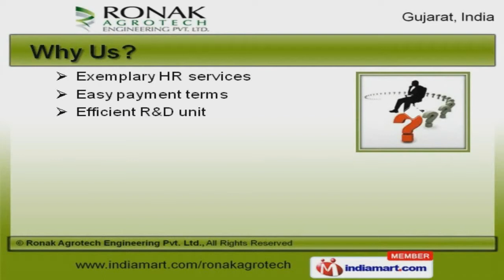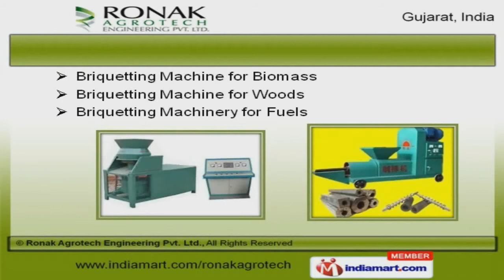Briquetting Machine by Ronak Agrotech Engineering Pvt. Ltd., Rajkot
Welcome to Ronak Agrotech Engineering Private Limited, Manufacturer and Exporter of Biomass Briquetting Press and Supporting Machineries. An ISO 9001:2008 certified company, incepted in 2012 at Rajkot. Scientific excellence and innovations make us unique in the industry. Exemplary HR services, eco friendly energy solution and turnkey systems help us to achieve an enviable position in the industry. We offer a huge gamut of Biomass Briquetting, Briquetting Presses and Machines. Wood Cutters Chippers and Briquette Loaders are well known for their outstanding performance. Our Briquetting Plants, Tractor Driven Wood Chippers and Briquettes Products are well known for their durability. Our organization is highly involved in providing an impeccable range of Briquette Accessories, Press Spares and Biomass Pellets. Biomass, Sawdust Briquetting Machines and Wood Pellets are acknowledged for their functionality. Briquetting Machine for Biomass, Woods and Fuels are extremely reliable. To Get the Best Deal, Log